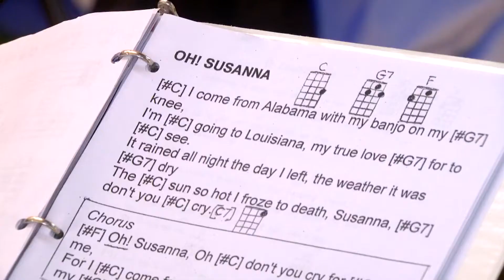Senior Strummers: It's never too late to make music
La Costa Glen retirement community is teaching seniors how to play the ukulele.